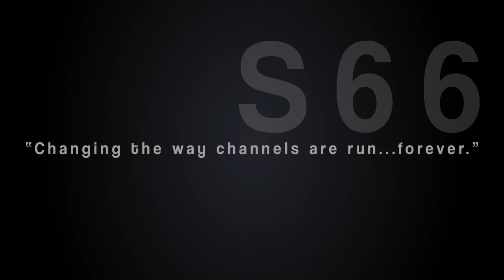Spark 66 Advert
The TV Advert for Graphics A2 Project. Created entirely in after effects.